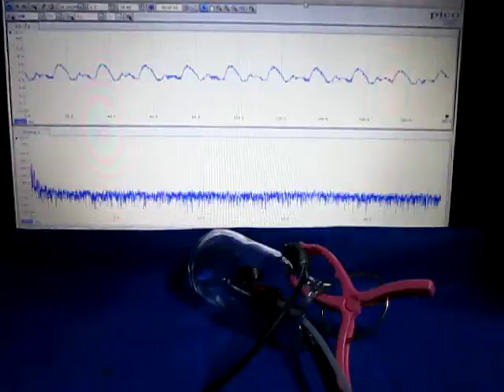空中超音波の伝搬実験（supersonic wave）